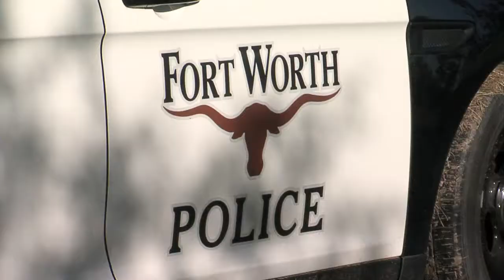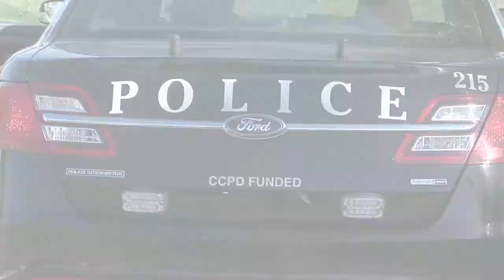Fort Worth Police North Patrol Division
The Police Department's North Patrol Division serves residents of far north Fort Worth.